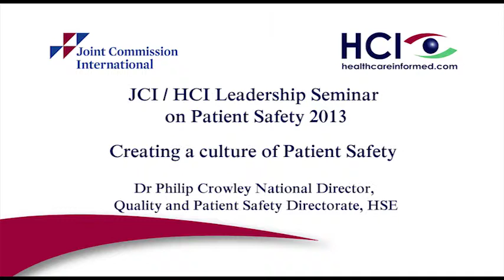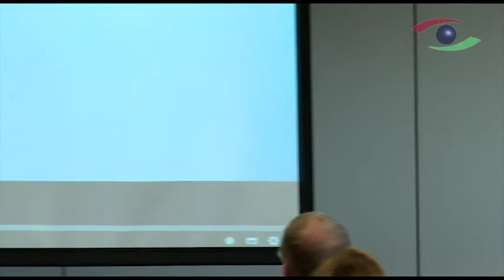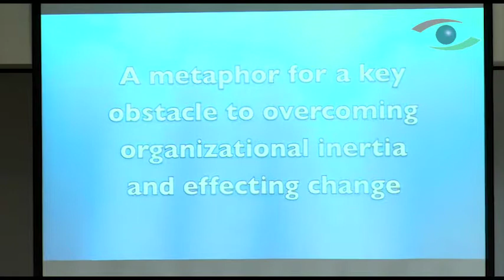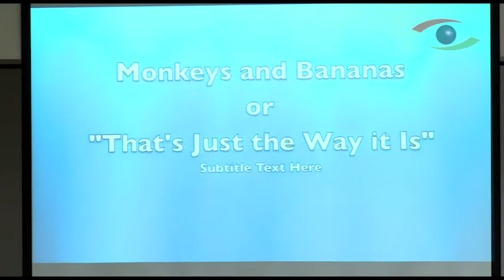Dr Philip Crowley Creating A Culture Of Patient Safety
Creating a culture of Patient Safety.
Dr Philip Crowley National Director, Quality and Patient Safety Directorate, HSE.
JCI/HCI Leadership Seminar on Patient Safety 2013.
Health Care Informed